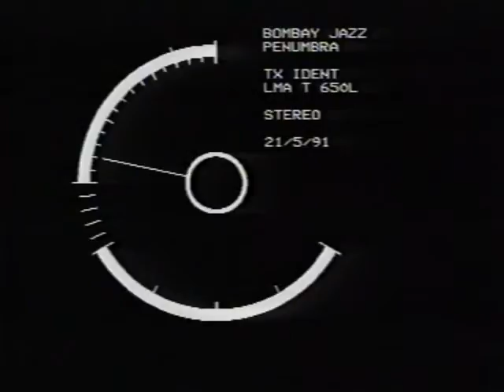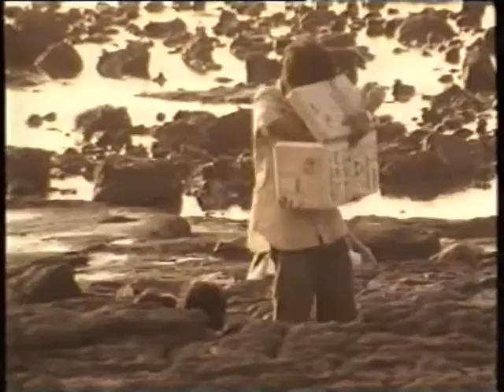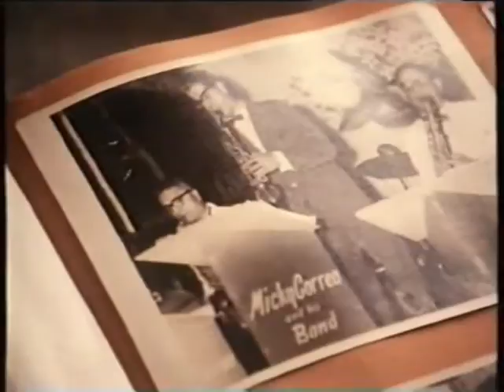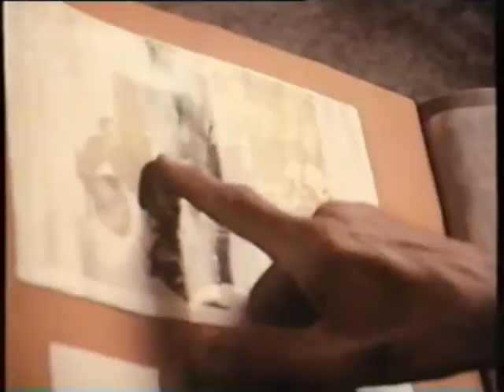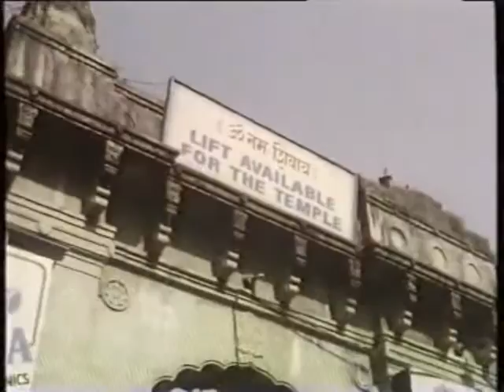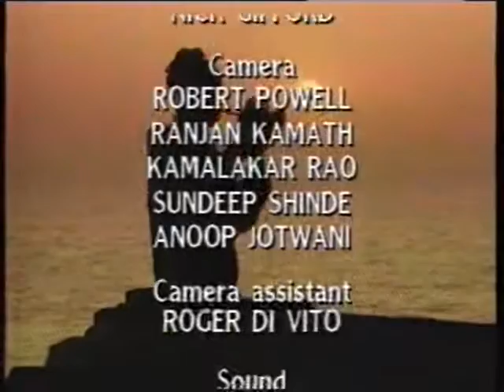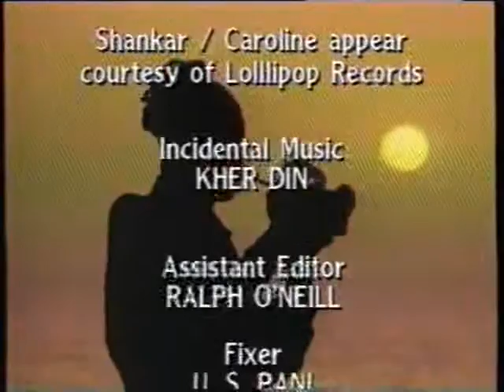Rhythms Of The World - Bombay And All That Jazz 1992 (BBC Arena) _VHS Print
Renowned double violinist L.Shankar invites other jazz fusion greats including Don Cherry, Trilok Gurtu and Vikku Vinayakaram to perform at the Lakshminarayana World Music Festival in Bombay on New Years Day 1992. Also, featured in the films is Alice Coltrane, wife of John Coltrane.